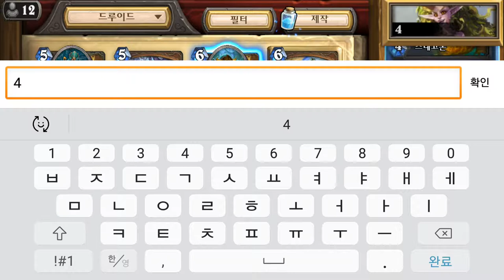하스스톤 루나라 안두인 장기전 12 30 HearthStone